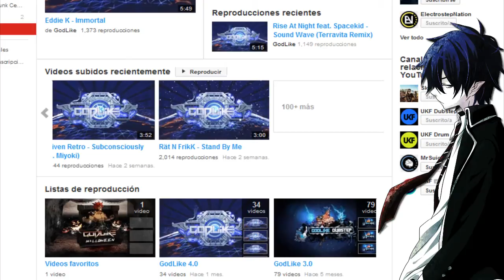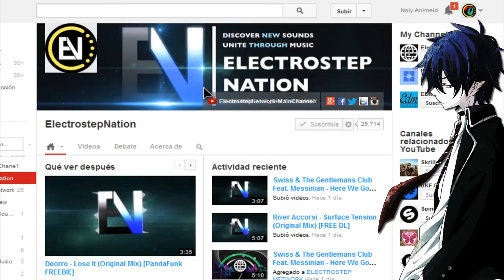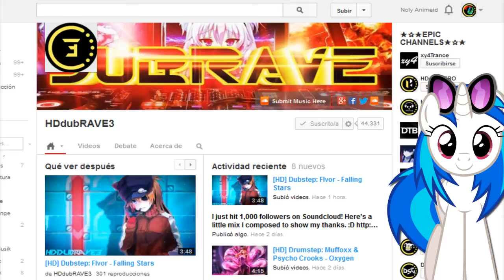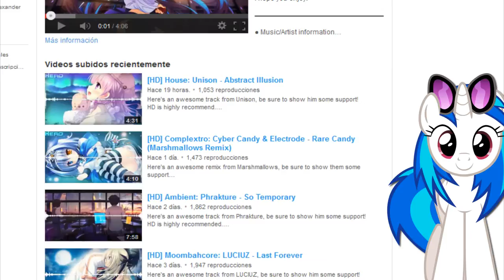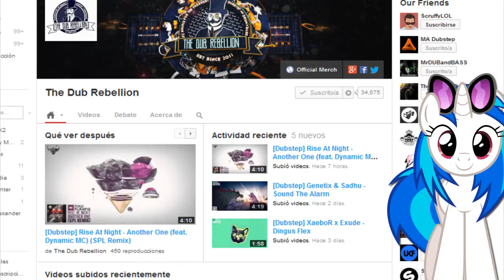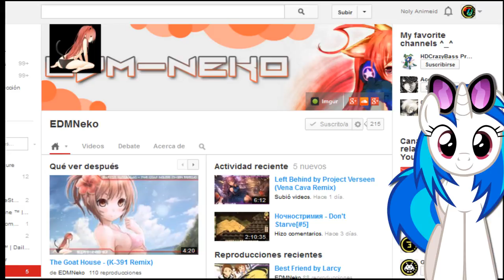Noly Recomienda Canales [Dubstep ELECTRO] 2/3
Las siguientes opiniones mias de recomendaciones de canales son para que puedas encontrar la musica que mas te guste eso en base amis gustos musicales.

No Olbides de opinar de como te parecio mi video ;)